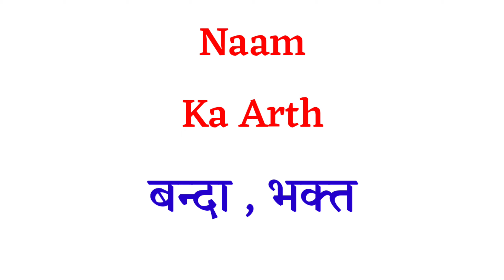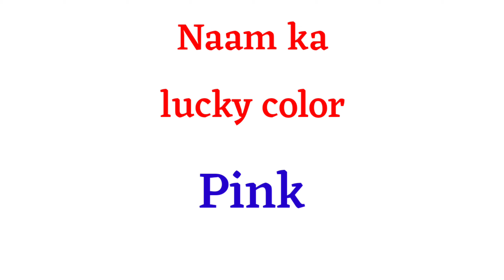Asgar naam ka arth | Asgar naam ka matlab | Asgar naam ka hindi meaning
1 :- Asgar naam ka matlab

2 :- Asgar naam ka arth

3 :- Asgar naam ka meaning